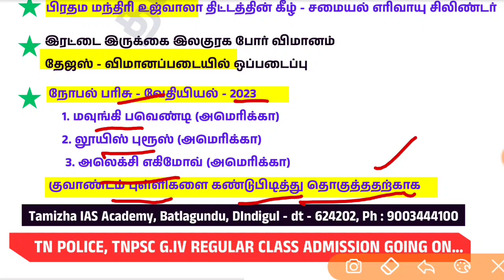TNUSRB TNPSC RRB DAILY CURRENT AFFAIRS TAMIL (04, 05.10.20223) | இன்றைய நடப்பு நிகழ்வுகள்